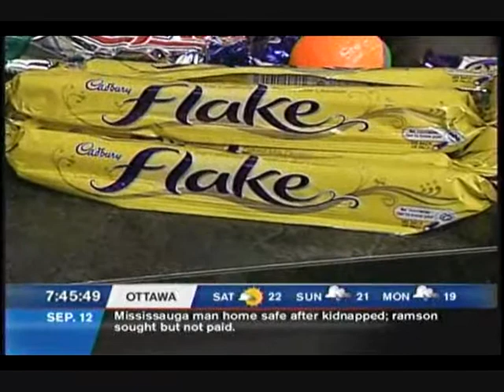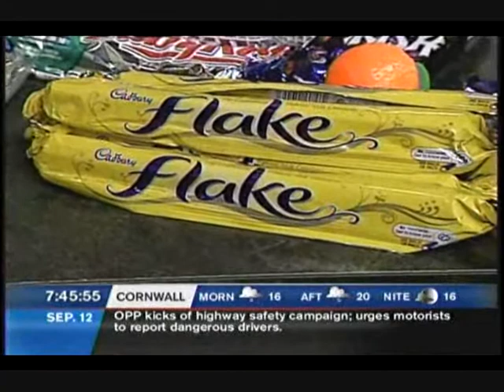The Candy Store @ A channel Edited